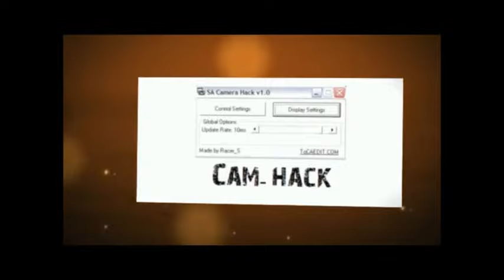GTA San Andreas "Callejeros" Capitulo 5 "El escape" 2ª Parte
Aquí el quinto capitulo de "Callejeros" El Escape 2ª Parte
Espero que los disfrutes, puedes agradecer y ayudarme con un "Me Gusta".

Agradecimientos a:

"DesertWorld"
"Frost"
"Franco"
"Simon"

Y a todos aquellos que participaron en el vídeo!

Agradecimientos especiales a los servers:

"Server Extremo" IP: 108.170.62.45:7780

"Server Carteles Mexicanos" IP: 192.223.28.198:9277